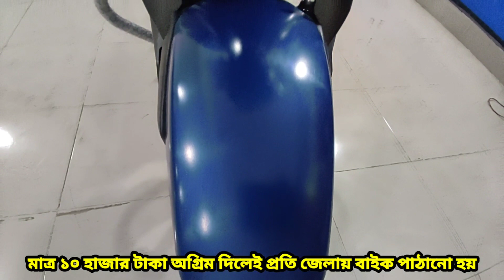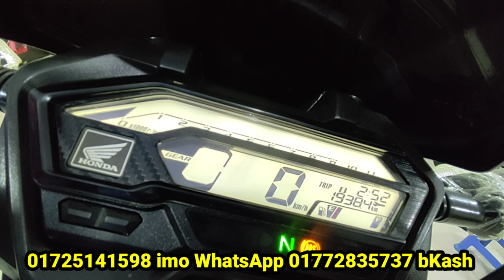খুব টিপটাপ ও ইঞ্জিন ইনটেক বাইক কিনুন কিনুন HONDA X BLADE ABS SECOND HAND BIKE PRICH IN BANGLADESH